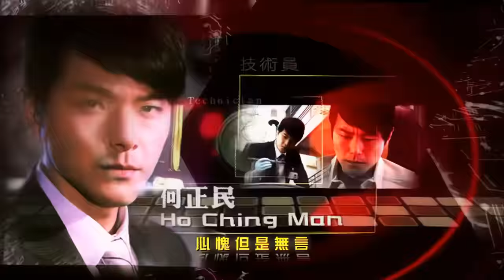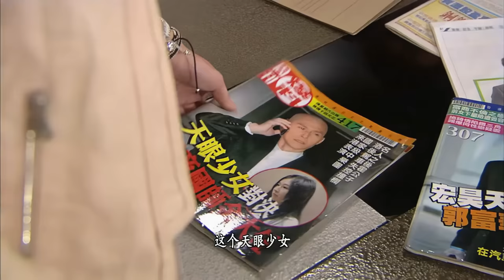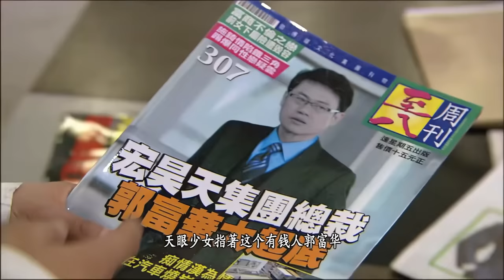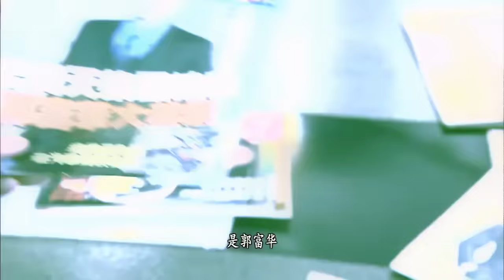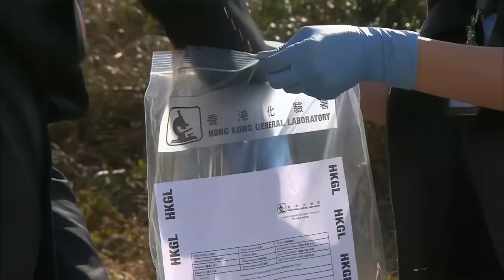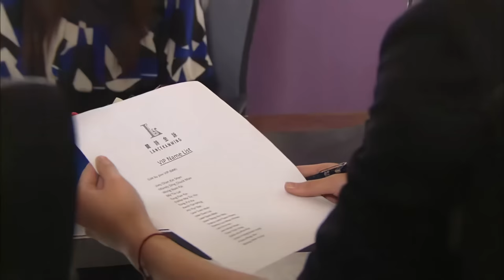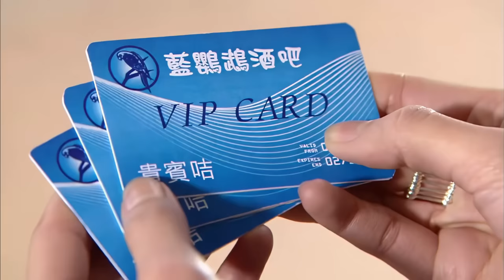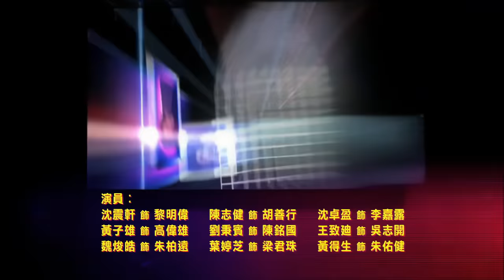TVB Drama 法證先鋒III 4K 60FPS 4/30｜黎耀祥 張可頤 吳卓羲 陳茵媺 蕭正楠 主演｜TVB 國語中字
黎耀祥 張可頤 吳卓羲 陳茵媺 蕭正楠 主演｜法證先鋒III 4K 60FPS 4/30｜TVB Drama

一宗婚宴中的槍擊事件，掀開兩宗案件的序幕。法證事務部、法醫科和警察重案組各部門精英，再次攜手合作，查案緝兇，撲滅罪行，維護法紀。
法證部高級化驗師布國棟（黎耀祥飾）學識淵博，堪稱“人肉百科全書”。法醫科高級醫生鍾學心（張可頤飾），做事積極投入，曾進修各類型課程，令工作上往往有出奇不意的幫助。布國棟和鍾學心因工作關係而成為好友，時常並肩作戰，甚有默契。二人交談間常滲進一些科學和醫學的專業名詞，二人常被揶揄以“火星話”溝通。

西九龍重案組高級督察凌倩兒（徐子珊飾），擅長策略和部署，與下屬相處融洽。西九龍重案組警長李展風（吳卓羲飾）為凌倩兒的得力助手，曾為飛虎隊隊員，故身手了得，家境富裕，卻為追求理想投身警界。

法證部科學鑑證主任蔣卓君（陳茵媺飾）是部門的新力軍，她常插手查案，而同屬科學鑑證主任的何正民（蕭正楠飾），因做事按部就班，對蔣卓君的“越界”舉動不表認同，時常阻撓。為此蔣卓君與何正民因各自的原則不同而產生一些磨擦，但漸漸兩人在工作中加深瞭解，關係因此得到改善。法證部科學鑑證主任遊健保（蔣志光飾）年紀較長，其人生經驗豐富。

鍾學心本獨居，後來好友凌倩兒遷入成為租客，二人同居一室，互訴女人心事之餘，亦不時討論案情，互相增益不少。布國棟娶妻周奕霏（胡定欣飾），育有一女，並與父布順興（元華飾）同住。周奕霏為執業大律師，是法律界的一顆閃耀新星。可惜周奕霏為名利選擇幫助富商謀取暴利，與布國棟以公義為先的價值觀出現了分歧，幸福婚姻最後離婚告終。布國棟因婚變而情緒低落，鍾學心給予開解，助其渡過情緒上的難關，由工作上的好拍檔昇華至知心好友。

在鍾學心與布國棟的感情在默默滋長的同時，臨牀心理學家方世友（陳展鵬飾）對鍾學心展開追求，二人交往期間，方世友失蹤多年的弟弟，發現被謀殺並埋葬於荒島上。鍾學心與布國棟有份參予調査工作，在案件調查中，暴露了方世友與鍾學心之間的分歧，最後二人因瞭解而分手。

布國棟發現鍾學心年幼時父母被謀殺的事成為陰影，心結難解。行兇者被判終生監禁，如今獲假釋出獄，還揚言謀殺案實是冤案，自己是清白無辜。鍾學心為尋求真相，不眠不休蒐集證據，布國棟亦從旁協助，二人聯手，終查出昔日案件的真相。